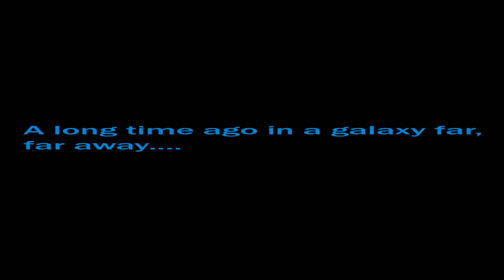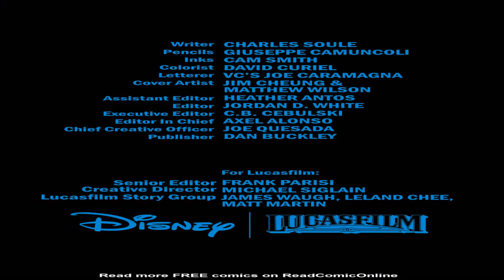Darth Vader 2017 Issue #1